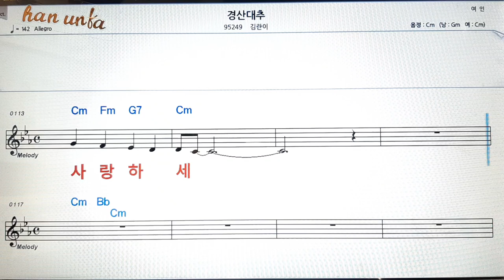경산대추/김란희👍노래 반주, 코드 악보,가라오케💋Karaoke*Sheet Music*Chord*MR